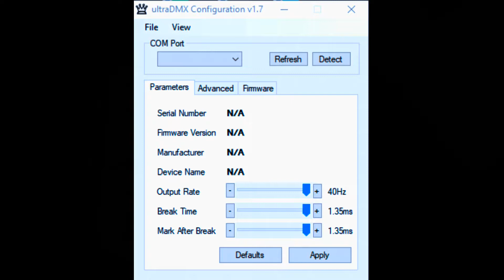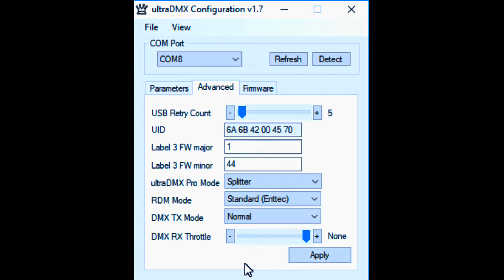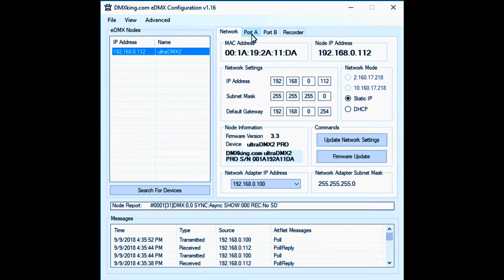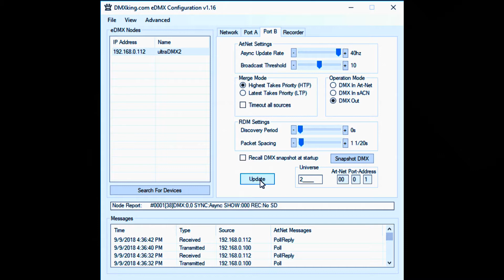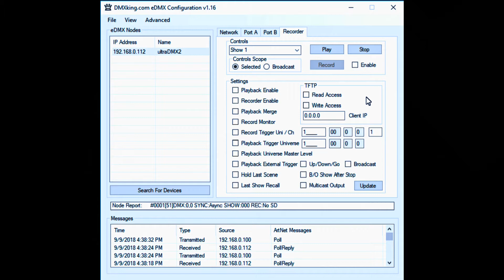DMX Controller | DMXKing UltraDMX2 Pro | USB to DMX Interface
I wanted to share my thoughts & impression on the DMXKing UltraDMX2 Pro, as there isn't really hands on information out there on this particular product. If you're looking to make a switch from DMX hardware control over to software or just looking to get into DMX lighting this could be a great product to start with. If you have any questions or comments, please leave them below.

*** I would like to apologize upfront about some random focus issues my camera had during the making of this video. The photo on the wall in the background is new and apparently my camera was having issue with the glare from the shiny surface***

DMXKing UltraDMX2 Pro Specs:
• Static IP or DHCP network addressing. Ships with DHCP enabled.
• Fully compatible with software suitable for ENTTEC USB DMX Pro. Drivers for Windows, OS X, Linux.
• ultraDMX2 PRO - 2x DMX512 Out or DMX512 In with Art-Net, sACN E1.31 and E1.20 RDM support.
• DMX512 Out or DMX512 In functionality selectable on each port.
• Merge 2 incoming Art-Net|sACN streams per output channel with both HTP and LTP options.
• Merge Art-Net|sACN + DMX input to DMX output.
• Merge DMX input + USB DMX source to DMX output.
• USB DMX enhanced mode for 2 Universe Out or 1 In 1 Out.
• 1500V Isolation between every port.
• Art-Net broadcast, Art-Net II, III & 4 unicast, sACN|E1.31 Multicast and sACN Unicast support.
• E1.20 RDM over Art-Net support.
• Universe Sync Art-Net, sACN and Madrix Post Sync.
• User configuration of Art-Net Node short and long names.
• Compact tough metal enclosure.
• Available with 3 pin or 5 pin XLR sockets.
• Accessory port for external show triggering and future add on devices.
• Fully compatible with *ALL* software and hardware that supports Art-Net, Art-Net II, III & 4, and sACN protocols.
• Fully compatible with lighting consoles capable of generating Art-Net or sACN protocol.
• Configuration utility with basic Art-Net output-input test functionality.
• Recording and playback to microSD card (not included). See eDMX PRO Record / Playback manual.
• Standalone show playback without computer or network connection.
• Firmware updates can be performed by end user.

Pricing:
UltraDMX2 Pro - $179.00 USD
Micro - $59.00 USD